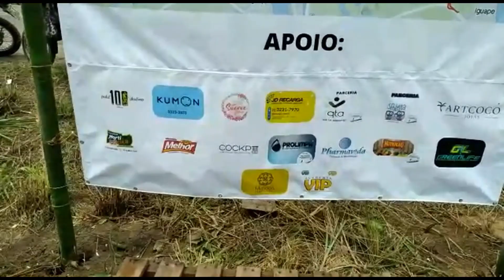VAMOS CABRUCALIZAR acompanha a 1ªCORRIDA NAS TRILHAS DA CAROBEIRA, ILHÉUS/BA. CONFIRA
ESTA PROGRAMAÇÃO FAZ PARTE DA REDE CACAU DE COMUNICAÇÃO.
PROGRAMA APRESENTADO PELO PRODUTOR DE CACAU E CHOCOLATE , HENRIQUE ALMEIDA, CHOCOLATES E FAZENDA SAGARANA.